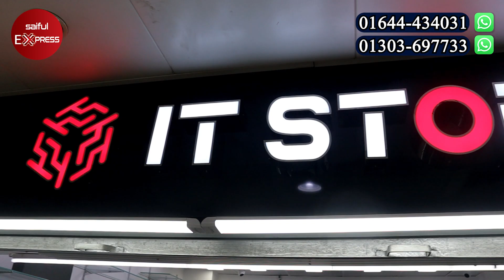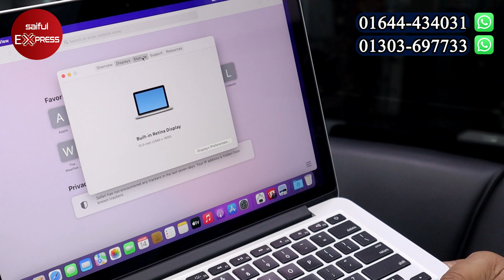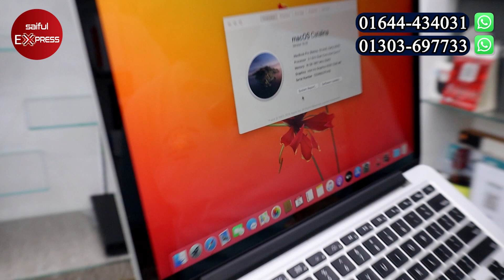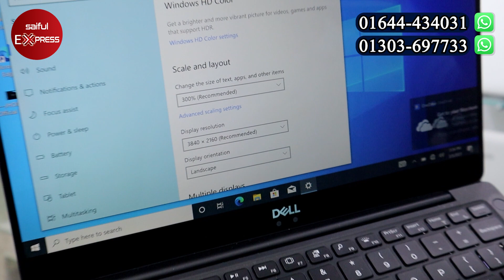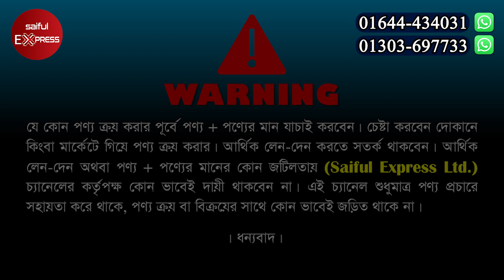কমদামে প্রিমিয়াম ল্যাপটপ কালেকশন। Premium Laptop Price in BD || Used Laptop Price in Bangladesh 2023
Shop Address: IT Store
Shop:43, Level-5, Block-B, Basundhara City Shopping Mall
Panthapath, Dhaka

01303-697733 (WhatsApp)